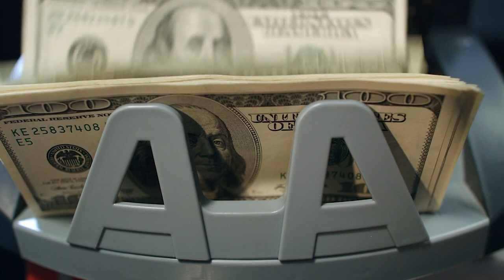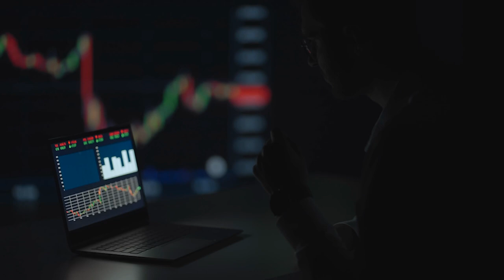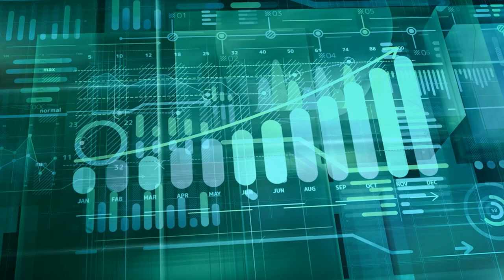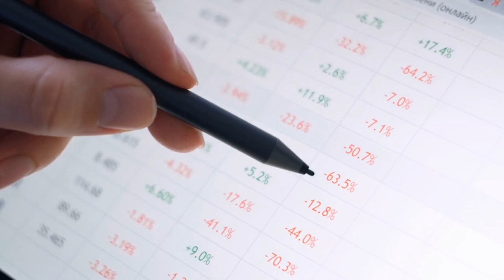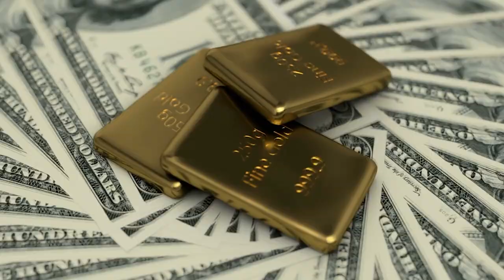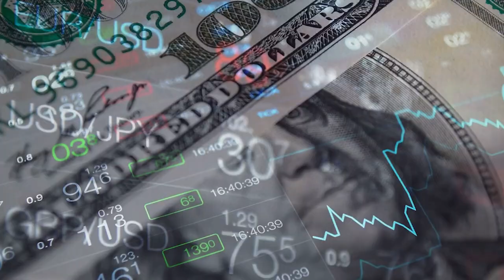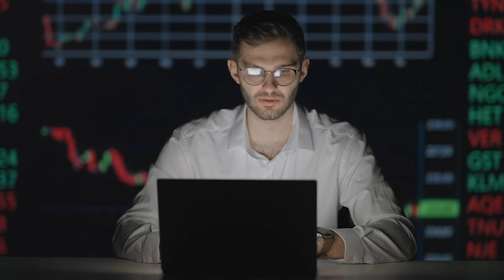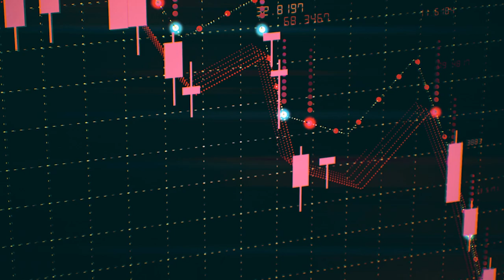The Silver Price is Rising, but JPMorgan has a connection! | Alasdair MacLeod Silver Forecast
Central banks around the world underestimated the risk of inflation. "They have lost control over the situation," says Alasdair MacLeod